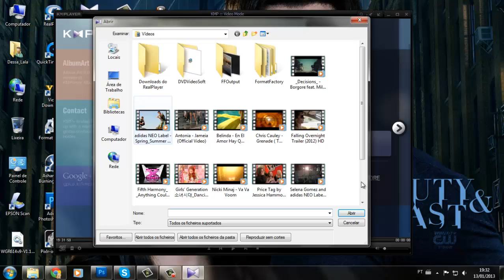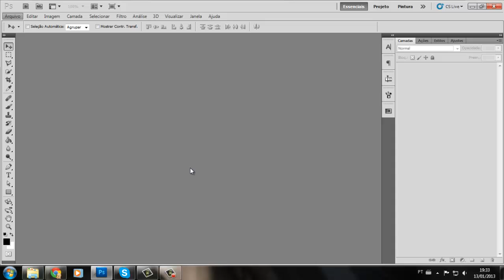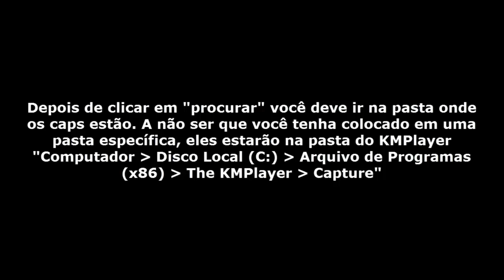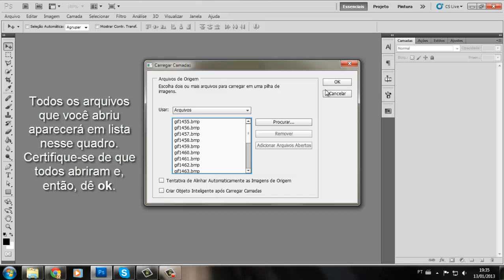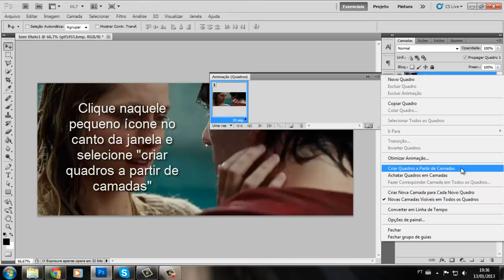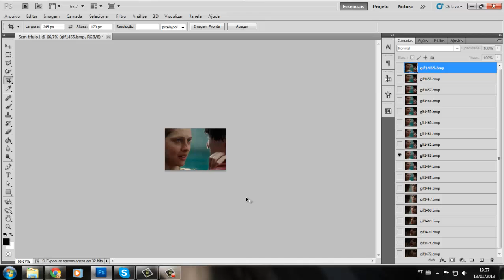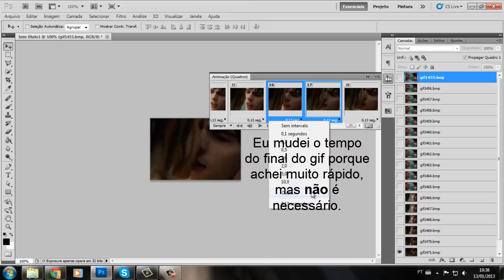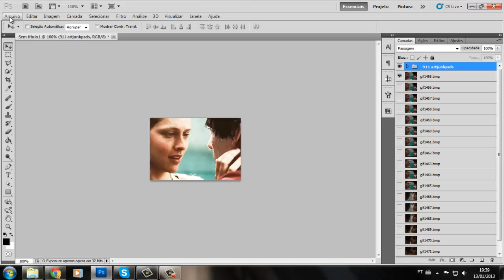Tutorial: Como fazer screencaps + como fazer gifs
http:--looksgreat.tumblr.com - Qualquer dúvida, mande uma -ask- e responderei o mais rápido possível (: